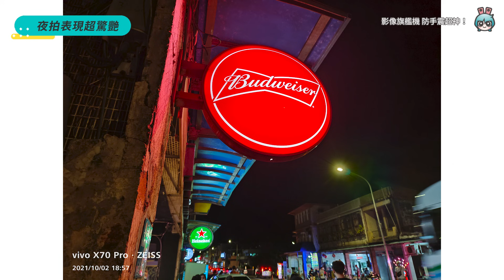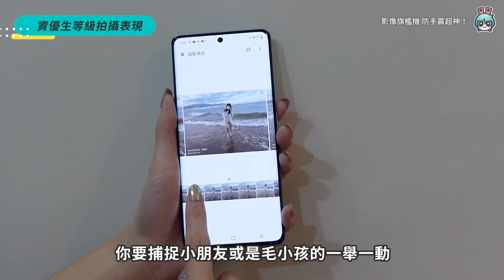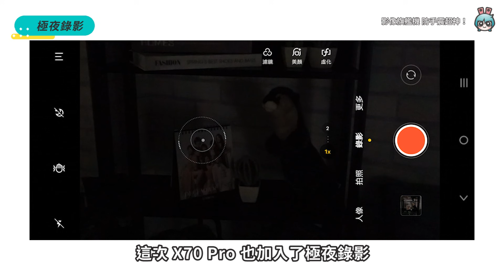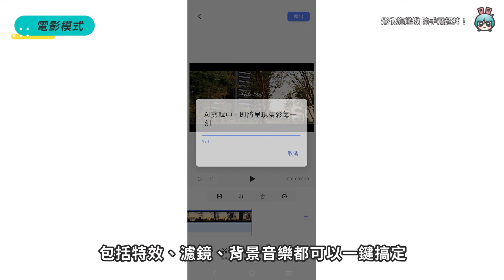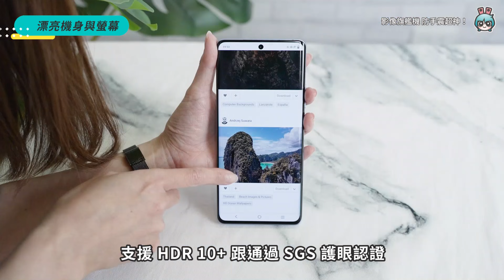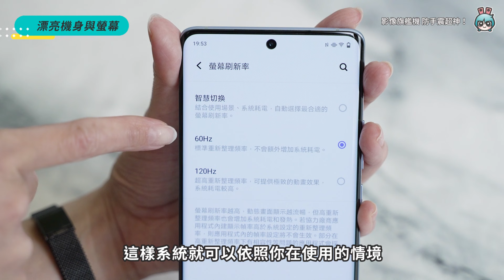拍照錄影神機 vivo X70 Pro 開箱！蔡司人像鏡頭包、微雲台 3.0 讓拍攝體驗有感大升級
這段時間用 vivo X70 Pro 拍的照片
根本可以開一場線上作品發表會了吧 XD
微雲台 3.0 和蔡司 T* 鍍膜絕對是新手福音
真的是隨手拍都超厲害啊！

【製作團隊】
企劃：宇恩
腳本：宇恩
攝影：怡君
剪輯：怡君
字幕：怡君
監製：蜜柑、宇恩、Cookie

🔥 熱門影片 🔥
iPhone 13 新機、iPad mini 6、Apple Watch Series 7 都來了！2021 蘋果秋季發表會重點整理懶人包

iPad mini 6 超進化！螢幕、規格和效能全面升級，和 iPad Air 4 比較哪款比較適合你？

iPhone 13 系列值不值得買？誰適合買哪支？舊機降價現在入手是否更超值？一次幫你解答

免費又正版的影音串流平台懶人包！這四個平台都可以讓你看劇看到飽！（愛奇藝、LINE TV、KKTV、LiTV）

五台萬元 (含) 以下的平板懶人包！Apple、三星、Lenovo、華為都有 最便宜 5000 不到